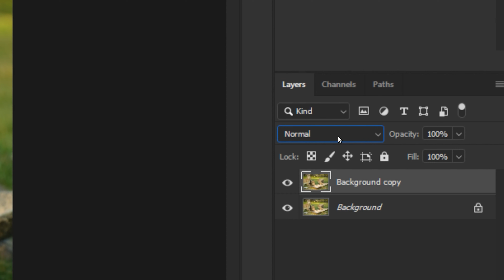CARA EDIT VIDEO & PHOTO MENJADI DREAMY LOOK / KABUT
Efek kek "dreamy look" gitu loh. Semoga bermanfaat!